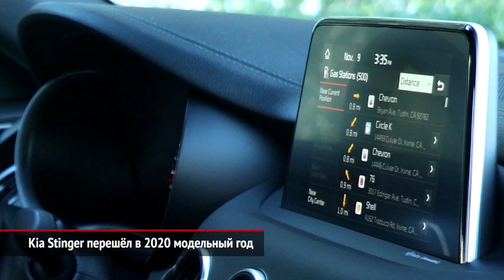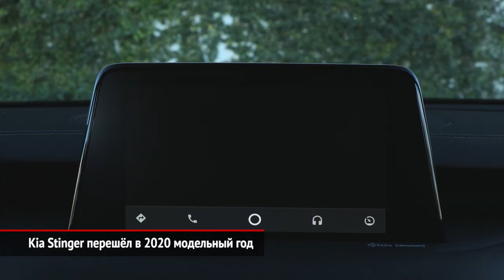Kia Stinger перешёл в 2020 модельный год. Audi Q3 Sportback можно заказывать | Новости с колёс №668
Российский офис КИА представил Стингер 2020 модельного года. На российском рынке первый в истории марки «гран-туризмо» будет по-прежнему представлен в шести версиях. Хотя сами комплектации теперь перекомпонованы.

На российской презентации Audi Q3 мы побывали месяц назад. Представленному летом прошлого года компактному кроссоверу понадобился год, чтобы выйти на наш рынок. Но в случае с купеобразным вариантом Кью-Три Спортбэк всё оказалось быстрее и проще. Впервые модель показали летом, и вот — российские дилеры уже принимают заказы.